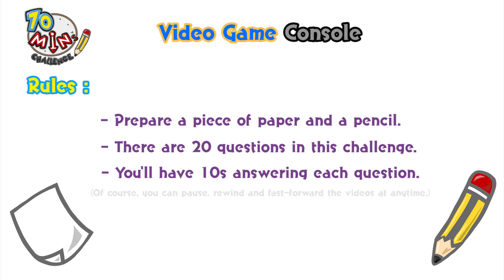[10mins challenge] Image challenge - Video game console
Difficulty :★★★★☆

- There are 20 questions in this challenge.
- You'll have 10s answering each question.

* Shadow of the game console will be shown.
* Guess the model of the console.
* Write your answer.

0:00 Intro
0:30 Example
0:40 Warmup Exercise
1:30 Questions
Q1 1:36
Q2 1:48
Q3 1:59
Q4 2:10
Q5 2:20
Q6 2:32
Q7 2:43
Q8 2:54
Q9 3:05
Q10 3:16
Q11 3:28
Q12 3:39
Q13 3:50
Q14 4:01
Q15 4:12
Q16 4:23
Q17 4:34
Q18 4:45
Q19 4:57
Q20 5:07

- Answers: 5:25